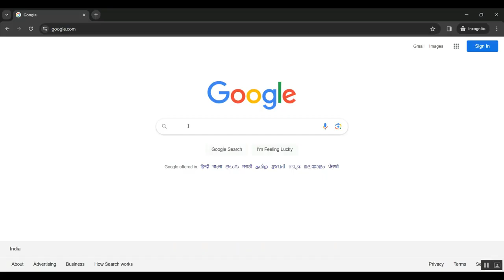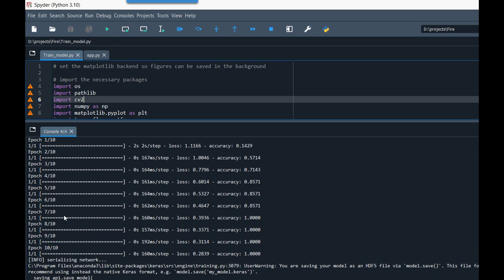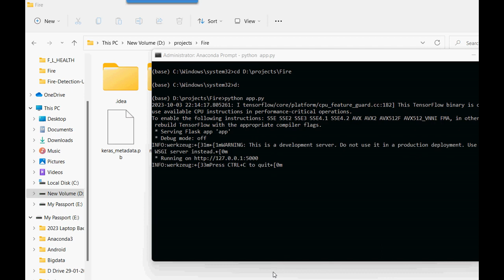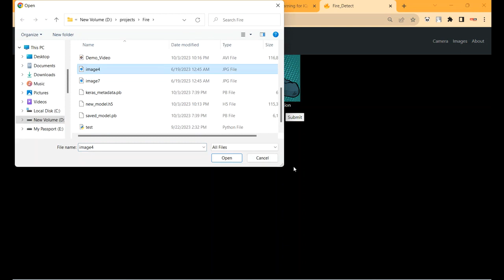Deep Learning Models for Fire Detection using Surveillance Cameras in Public Places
IEEE PROJECTS 2024 TITLE LIST

* Complete Source Code
* Complete Documentation
* Complete Presentation Slides
* Flow Diagram
* Database File or Dataset
* Screenshots
* Execution Procedure
* Video Tutorials
* Supporting Softwares

Support Specialization
* 24/7 Support
* Ticketing System
* Voice Conference
* Video On Demand
* Remote Connectivity
* Document Customization